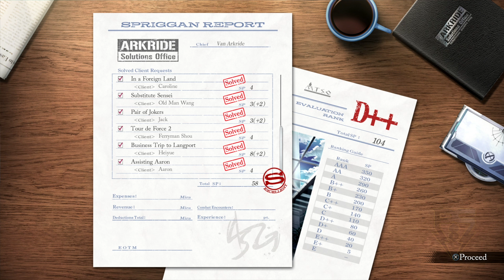The Legend of Heroes: Trails Through Daybreak PsS Playthrough Part 41 - Heiyue's Darkness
Van and the team learn of what hand the Heiyue elders had in the events that happened in Langport.
 - NobleRaven